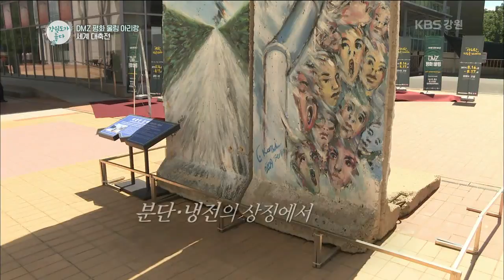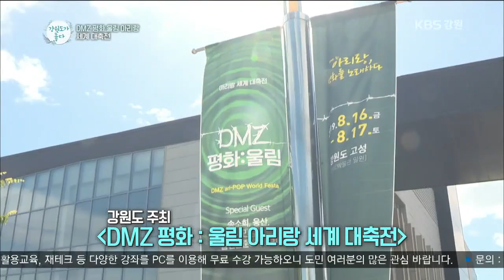190819 강원도가 좋다 "DMZ 평화 울림 아리랑 세계 대축전"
190819 강원도가 좋다 "DMZ 평화 울림 아리랑 세계 대축전"